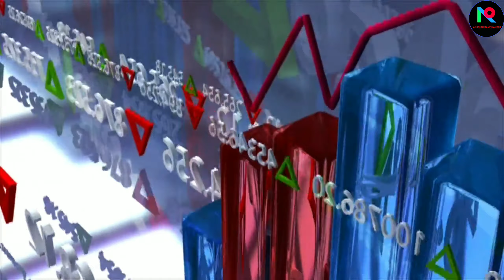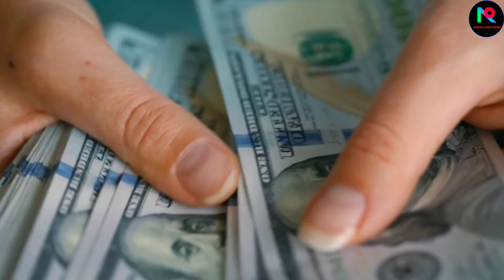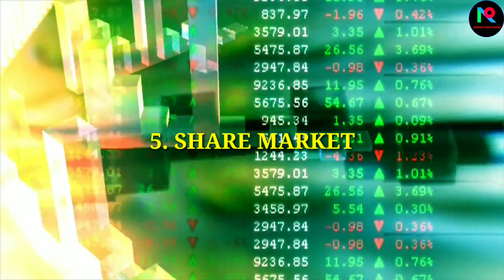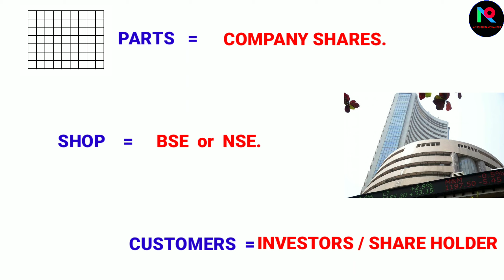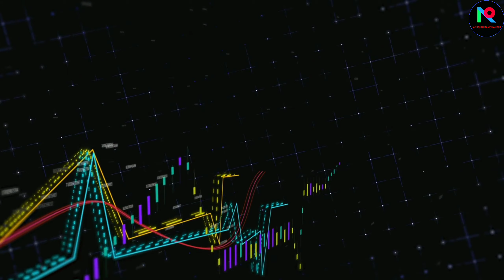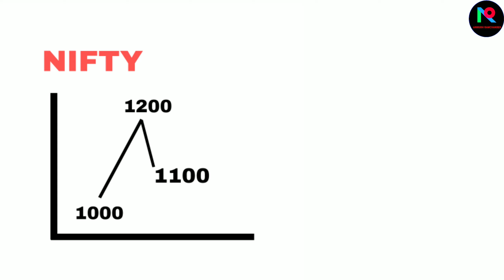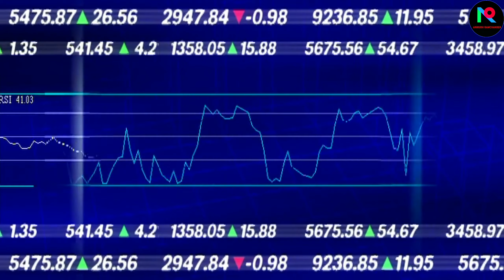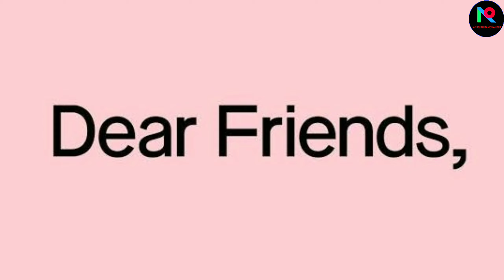Stock Market Complete Details | How Share Market Works | Nifty | Sensex| BSE | NSE | ARFACTSCLUB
stock market or equity market for share market is the aggregation of buyers and sellers (a loose network of economic transactions, not a physical facility or discrete entity) of stocks (also called shares) which represent ownership claims on business:, this may include securities listed on public Stock exchange, as well as stock that is only traded privately.

PDR farms..
Vikarambad..

Hello friends ..This is AR Facts Club channel..
We are here to convery
Interesting Facts.,mysteries.,unsolved cases.,
Deaths.,Amazing videos.,knowledge gaining informations.,Facts on Current Issues.,etc..
We convey you best interesting facts..
We are the Game changers..of our society..
With loving
-AR Facts Club..❤️